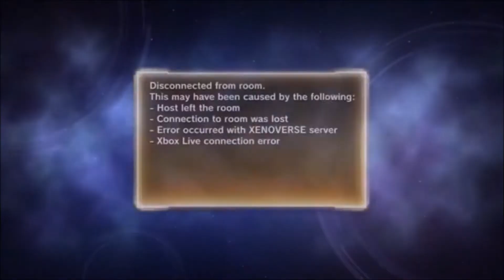Dragon Ball Xenoverse 2 Gameplay 49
Xbox One Gamertag - TGangser